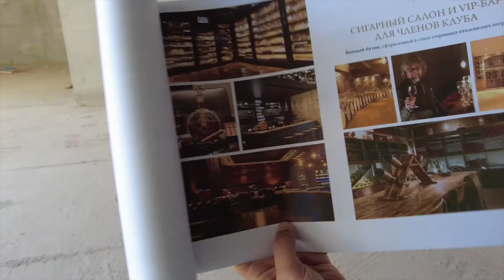Кто и зачем сегодня покупает недвижимость на Кипре? Элитная недвижимость Лимассола.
Интервью с основателями девелоперской компании, специализирующейся на строительстве элитной недвижимости на Кипре - CDA GROUP, - Давидом Петросян и Александром Петросян.

00:00 Вступление, приветствие
01:00 Как пережил 2021-22гг рынок недвижимости Кипра и к аак себя сейчас чувствует?
06:00 Как изменился рынок после отмены Паспортной программы?
09:08 Скорректировали ли свою деятельность CDA Group и не начали ли строить менее дорогую недвижимость, рассчитанную на массовый спрос?
15:00 Есть ли на Кипре сегодня дефицит недвижимости в элитном сегменте? Новый проект CDA GROUP.
18:40 Рост цен на недвижимости на Кипре. Что больше повлияло на рост цен - повышение себестоимости строительства или резкое увеличение спроса? Что с логистикой, поставками материалов, комплектующих? Нет ли корректировки проектов в сторону удешевления?
23:02 Дискуссия про проект  ARARAT Grand Residences в телеграм канале NazarovLife. Что происходит на проекте, какой этап строительства, сроки сдачи, какой объем продаж совершен?
30:46 Кто и зачем сегодня покупает элитную недвижимость на Кипре?

Nazarov & Partners - международный брокер по коммерческой и элитной недвижимости.
На рынке недвижимости с 1999г.
На рынке зарубежной недвижимости с 2011г.
На Кипре с 2016 года постоянно находится представитель компании.
Наша специализация на Кипре: подбор новой недвижимости для жизни и инвестиций. Работаем со всеми крупными городами и курортами: Пафос, Лимассол, Никосия, Ларнака, Протарас и Айя-Напа.
Содействуем в получении ПМЖ на Кипре.

С 2018 года мы начали активно работатьс инвестициями в недвижимость ОАЭ (Дубай). Специализация: подбор новой недвижимости для жизни и инвестиций.

Под заказ подберем вам недвижимость, практически, в любой стране мира или возьмемся за продажу вашего объекта.

Подберем наиболее подходящую программу инвестиционного гражданства или вида на жительства за границей.

Канал в Яндекс Дзен элитная недвижимость лимассола элитная недвижимость кипра элитная недвижимость в лимассоле инвестиции в недвижимость кипра апартаменты на кипре belgravia residences альянс девелоперов кипра